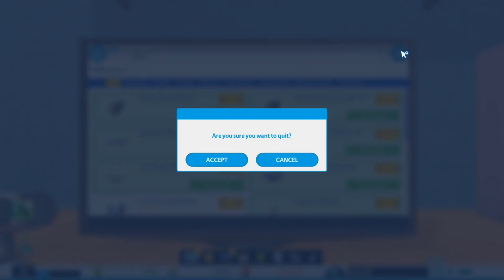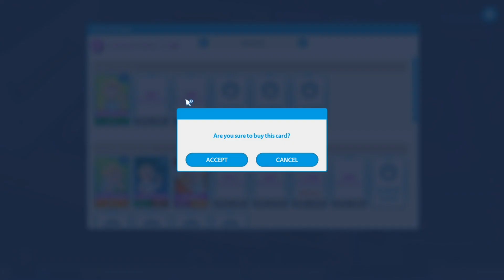Capt Dan the Man playing Youtube Life OMG!! Ep 3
Hello All, I am new to YouTube and My Dad is helping me.